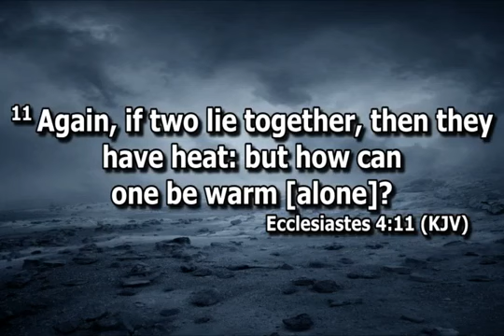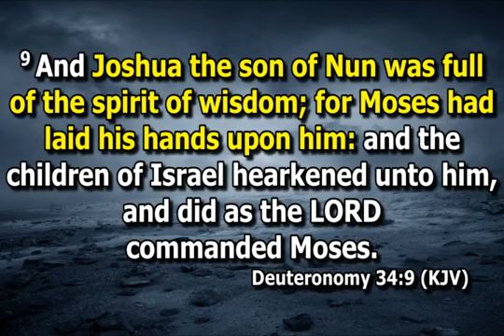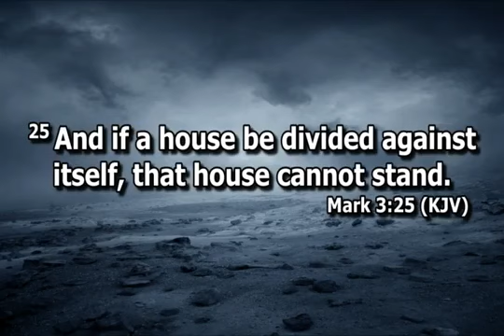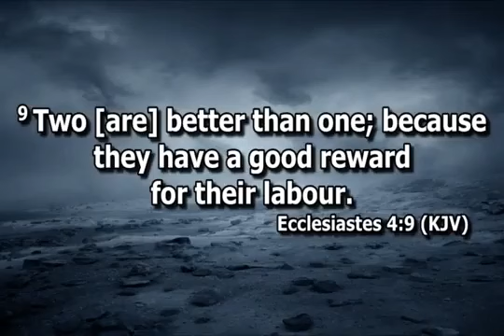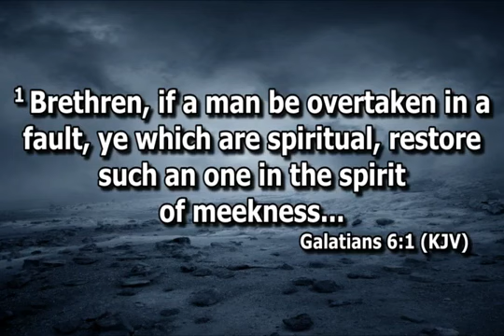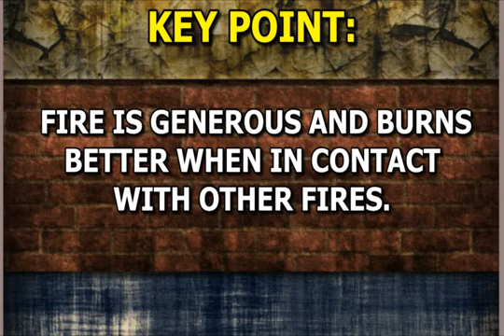Open Heavens Devotional For Tuesday 24012023 by Pastor EA Adeboye Flames of Fire IV 360